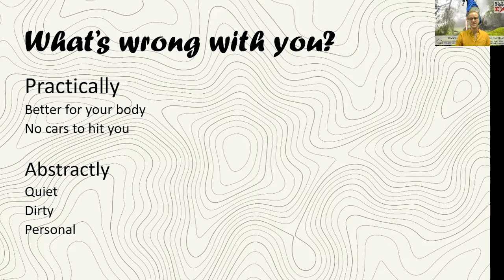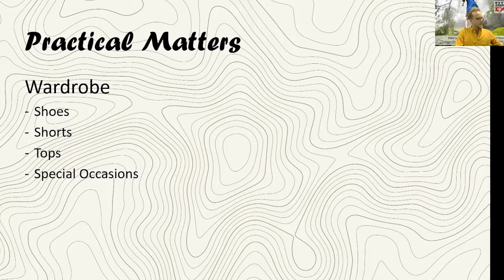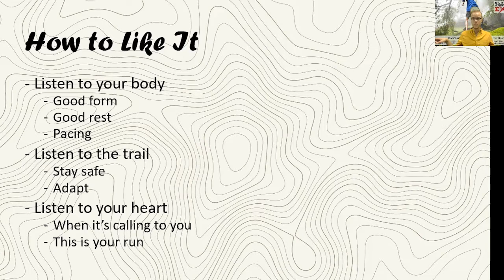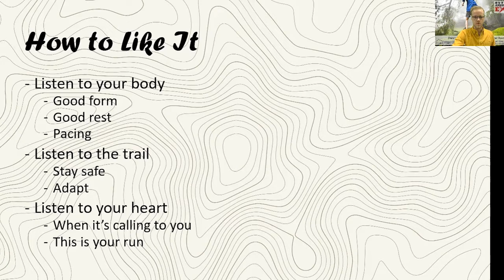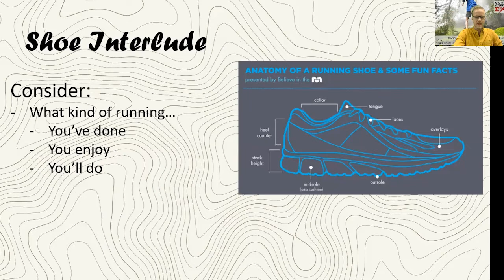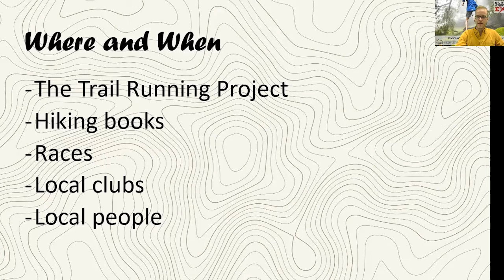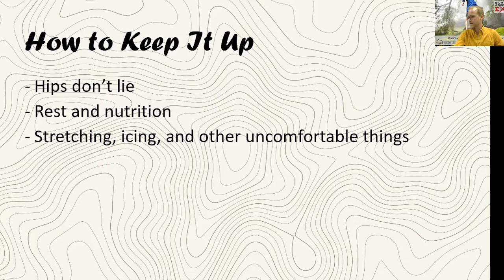First Steps Into Trail Running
Presented by:  Baird Linke

Whether you love running already or will love it soon, this presentation is for you!  Learn the basic skills and gear you need to run on dirt with life-long runner Baird Linke.  We'll cover how to start running, writing a training plan, good form, body care, and equipment in this relaxed introduction to the dirty side of running!